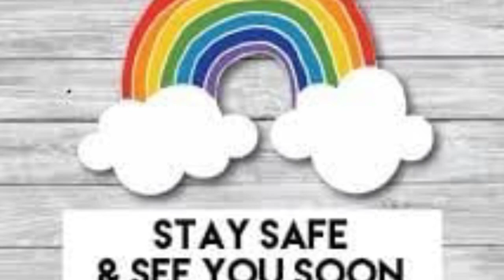KANE WILLIAMSON || Time-lapse || Portrait 9|| Art of life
Thanks for watching this and if you like the video so don't forget to give this video a big thumbs up and SUBSCRIBE to my channel for more such interesting videos 😊

And
If you want you can mail the picture and I'll draw it
Stay safe
Peace ✌
Bye!